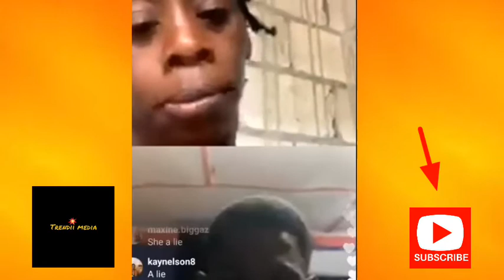Rose And Expert Are Back Together AGAIN / Expert Apologized And Say He Is Sorry + More